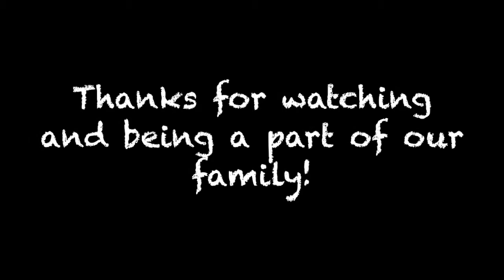New things!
Today in Okinawa it's January 21st, which means in the states it is Inauguration Day and people are flipping their lids. Of course that's the first thing that appeared on Facebook this morning.
Mandy picked up a new bed frame for our bed, just a plain metal bed frame. But it's new and exciting to us. She even puts it together and remakes the bed on it all by herself. Yesterday when we visited the thrift shop Calvin go a new bed set as well, zebra print comforter and pillow cases to match his blue and zebra sheets. Once travis gets home we show him our new bedroom scores. We have to run to makeman later, and beings we're already out we grab dinner at roll ups- burrito bowls, then head home to eat. Travis works on the cornhole boards he's making for a bit then we head to bed.

Mandy.Winkler

The camera i'm working toward

Mandy Winkler is a participant in the Amazon Services LLC Associates Program, an affiliate advertising program designed to provide a means for sites to earn advertising fees by advertising and linking to amazon.com
You can purchase anything through the link below to help us out!